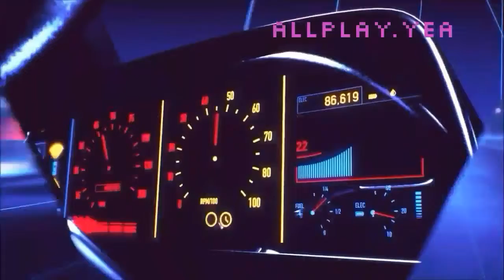Moje micromodely pro diorama